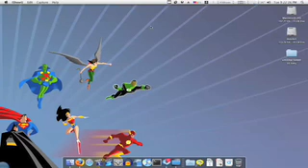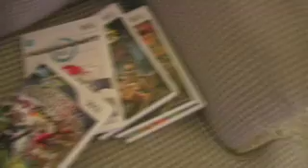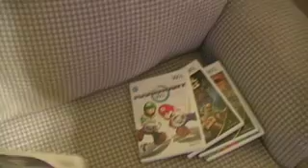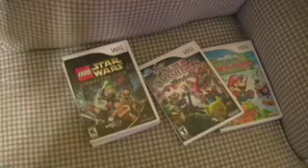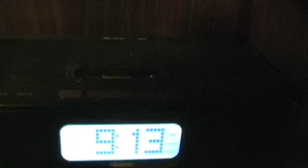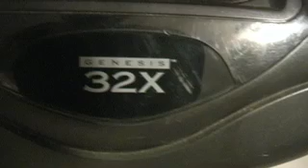My new place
Because no one asked, here's my new place. :D